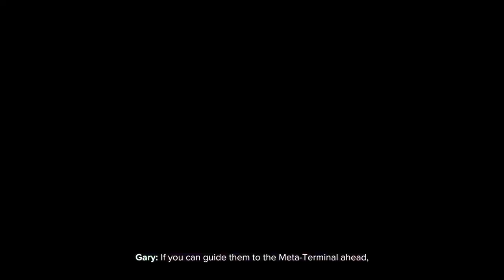Ratchet & Clank Rift Apart Part 1